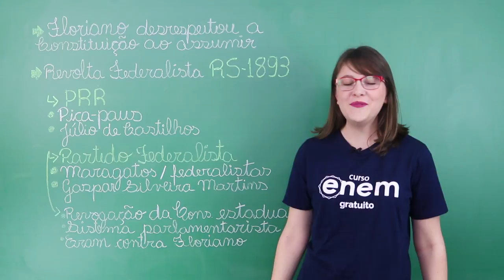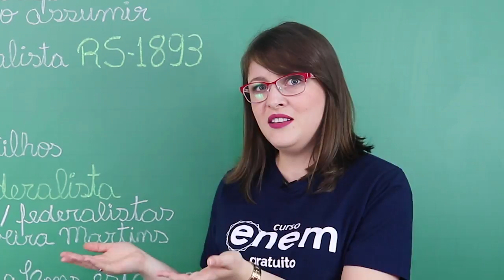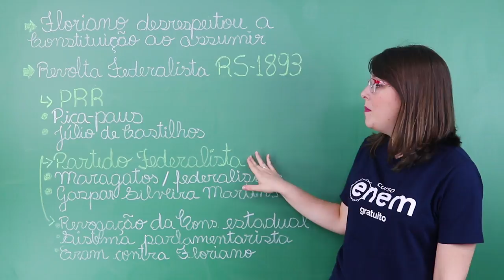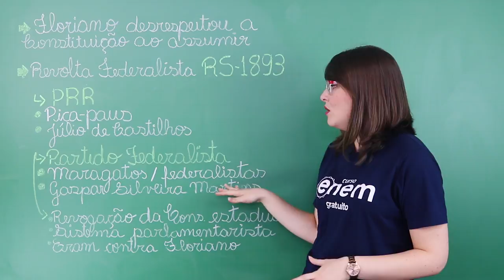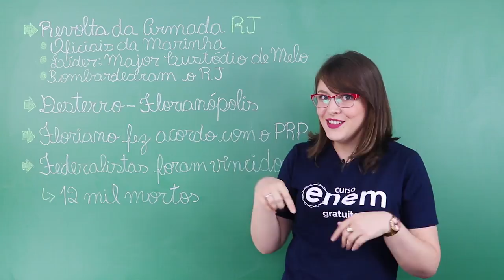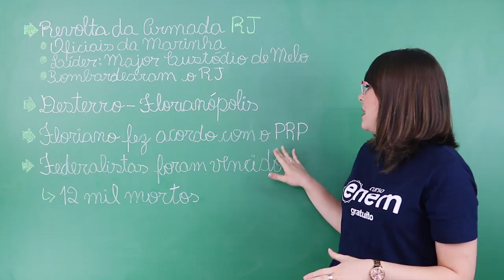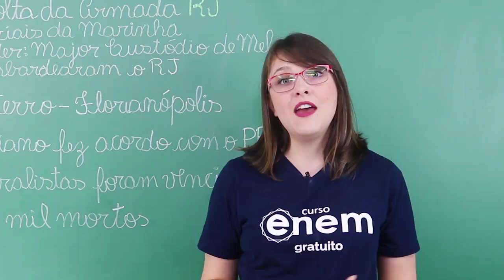FLORIANO PEIXOTO E A REVOLTA FEDERALISTA | Resumo de História para o Enem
De tendências monarquistas e autoritárias, Marechal Deodoro da Fonseca enfrentou dificuldades em governar, principalmente em relação aos protestos clamando por federalismo (maior autonomia dos novos Estados). Não chegou a concluir seu mandato, abdicando do cargo. Quem assumiu seu lugar foi outro militar, o marechal Floriano Peixoto, que ficou conhecido como marechal de ferro. O nome advém do autoritarismo com que governou, reprimindo duramente diversas revoltas contra o governo. O período destes dois governos militares ficou conhecido como república da espada, que se encerrou com a eleição de Prudente de Moraes, primeiro presidente civil do Brasil.

Saiba os principais eventos do governo de Floriano Peixoto e entenda a Revolta Federalista, na aula da professora Ana Cristina! :)